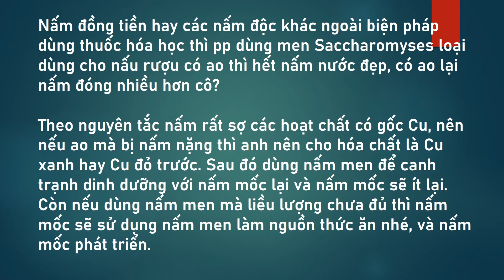Học nuôi tôm: Nấm men, nấm mốc (Nấm đồng tiền và nấm khác)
Học nuôi tôm cùng với Ths Trương Phước Thiên Hoàng, Viện nghiên cứu Công nghệ sinh học và môi trường, Bộ môn công nghệ vi sinh Trường Đại học Nông lâm TP HCM
Chúng tôi luôn đồng hành cùng bà con nuôi tôm. Hãy cùng với chúng tôi học tập, trao đổi kinh nghiệm nuôi tôm.